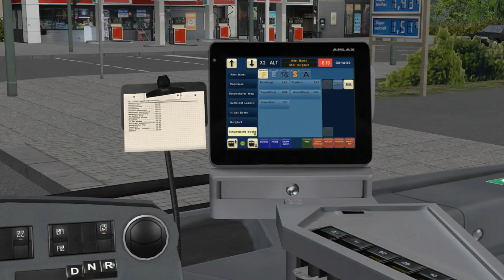Let's Play Omsi 2 Auf Winsenburg 2018 VIP Linie: X2 Mit dem C2 2017 Solo VIP Potsdam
►Ein kommentiertes Video zur OMSI 2
►Map:Winsenburg 2018 VIP
►Bus:C2 2017 Solo VIP Potsdam
► Unterstützung ◄

Spenden sind 100% freiwillig

► SOCIAL MEDIA ◄

Und die Glocke Aktiviren

► Game Info ◄

OMSI 2 ist die Fortsetzung des bekannten und ausgezeichneten Omnibus - Simulator "OMSI - Der Omnibussimulator". OMSI 2 bietet Ihnen nicht nur die bekannten Strecken und Busse aus OMSI, sondern auch noch viele spannende Neuerungen. Erleben Sie mit OMSI 2 den ersten Gelenkbus der OMSI Geschichte, den MAN NG272. Erkunden Sie mit ihm die neue Omnibuslinie 5 vom U-Bahnhof Ruhleben bis zur Nervenklinik Spandau mit insgesamt 12 km Fahrtstrecke.